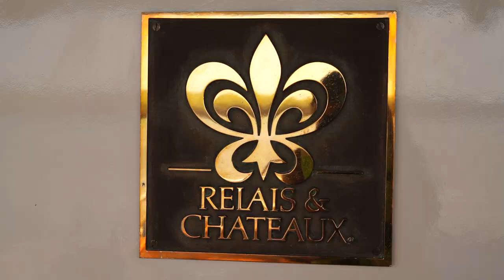The MV Theory is a Member of the Esteemed Relais & Châteaux Collection.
The MV Theory joins its sister yacht, the MV Origin, as an esteemed member of the Relais & Châteaux collection.

With an emphasis on delivering authentic and tailored experiences, Relais & Châteaux members aim to preserve the richness and environment of the regions where they have a presence.